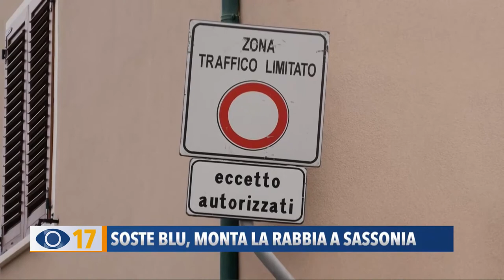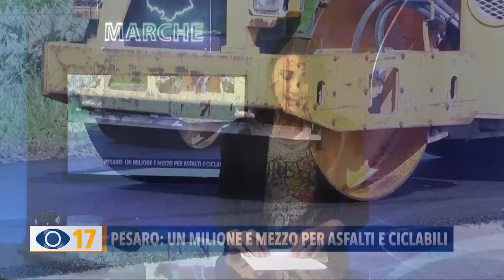Occhio alla Notizia 19 maggio 2021